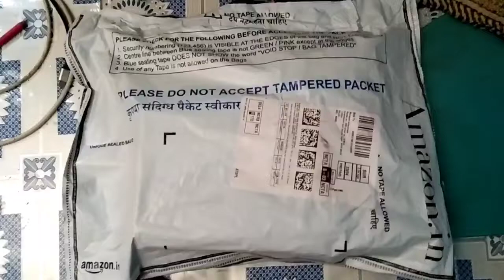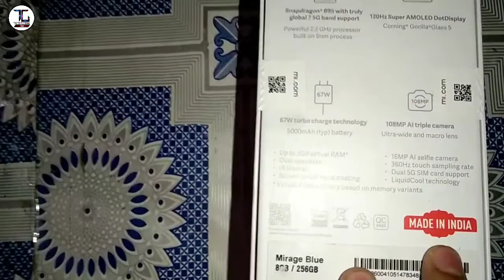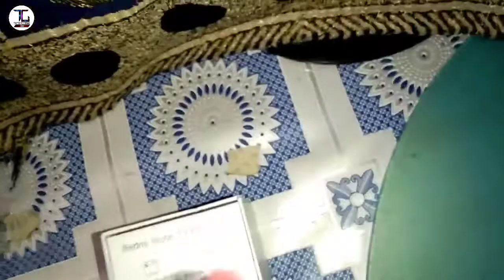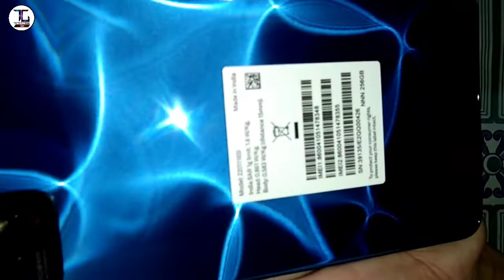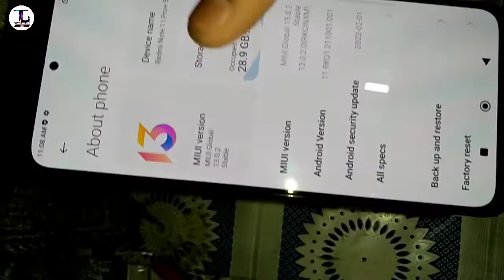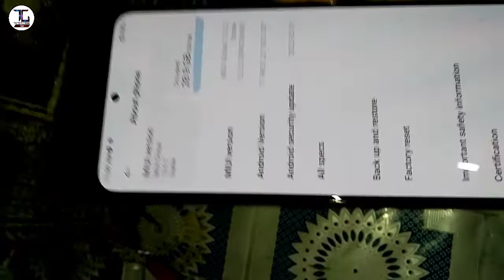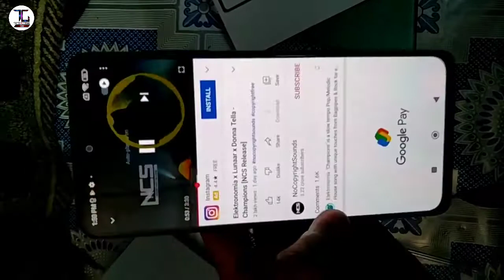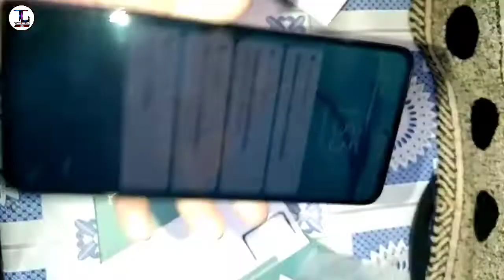Redmi Note 11 Pro Plus 5G Unboxing And Review 2022 | Redmi Note 11 Pro + 5G New Features New Updates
Hey Guys
Hello So Guys is video me apko Redmi Note 11 Pro Plus Ke Full Unboxing And Review Dekhiya Hai And Jo Most Features Hai Ko Bhi Analysis So

🔗Videos Links

Topics Cover
Questions Solve

• - Redmi Note 11 Pro Plus 5G Unboxing And Review 2022
• - Redmi Note 11 Pro + 5G New Features New Updates

Tafseel